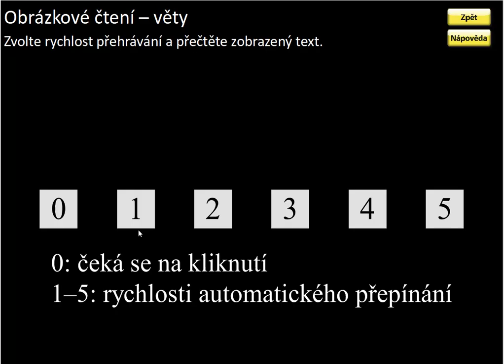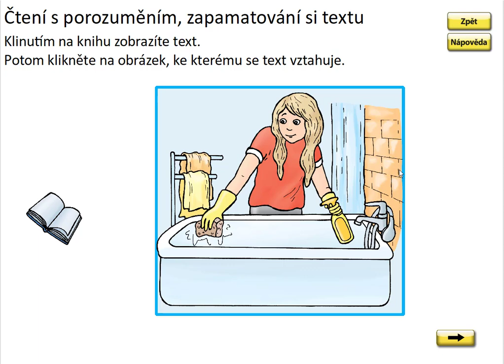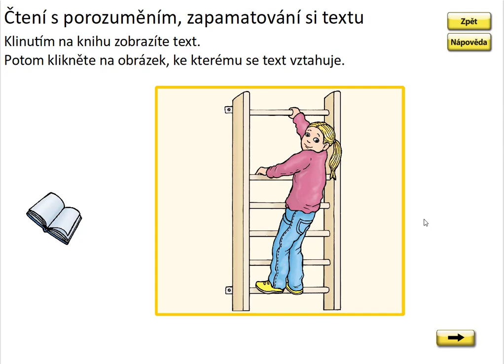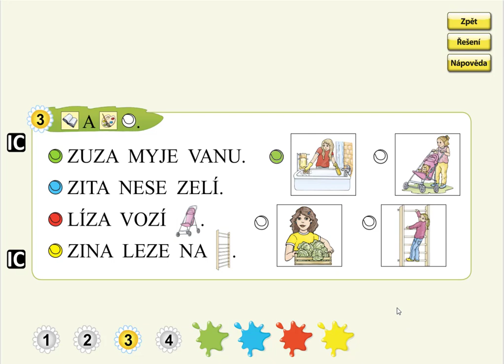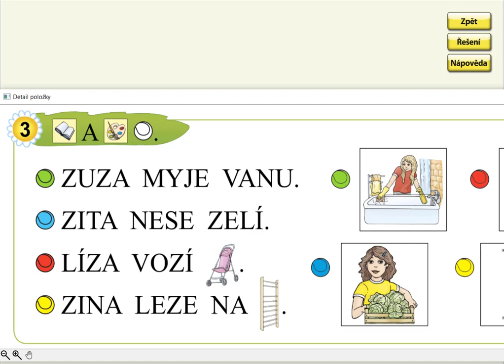Písmeno Z (práce s textem), SLABIKÁŘ 1, str. 25, cv.3